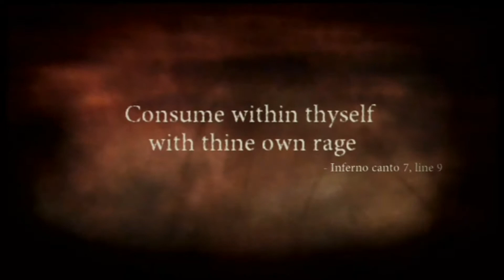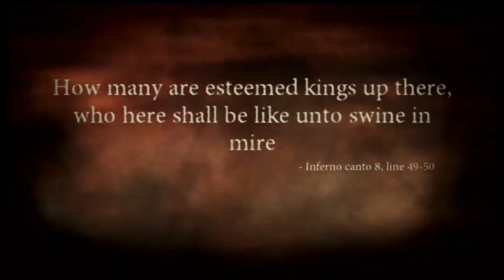Fantastic Death - Dante's Inferno Part 4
Let's play Dante's Inferno with The Shig